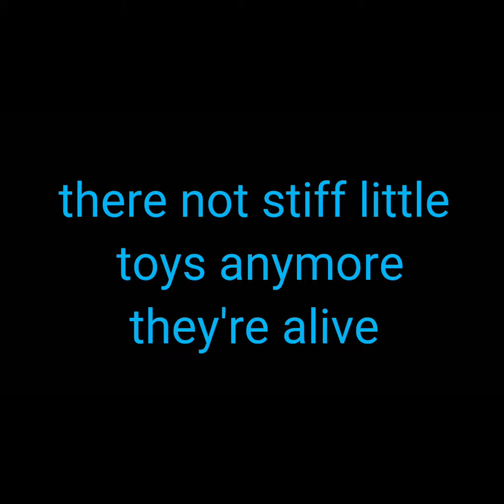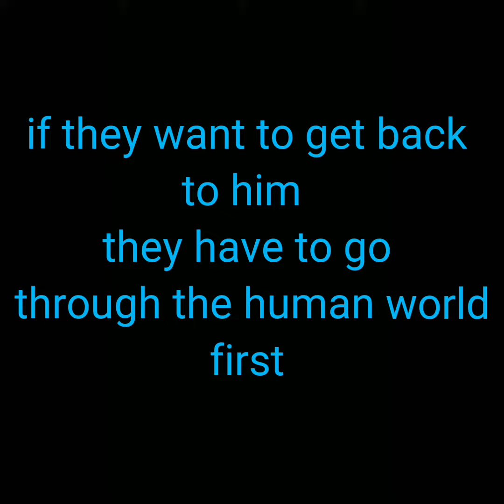The Lego Story movie trailer